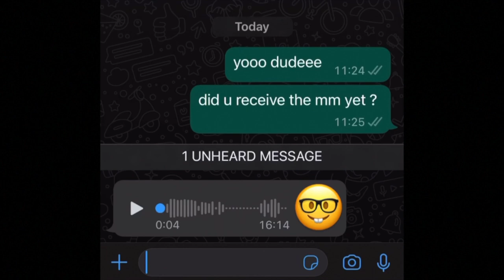I’ve NEVER been so SCARED working with a TARANTULA.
2nd channel :
~ Beyond the Lair